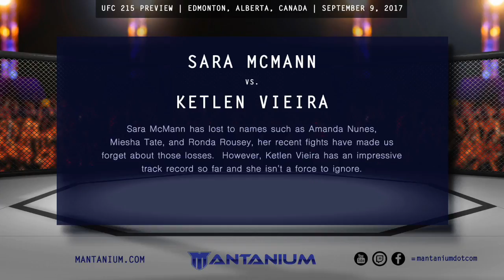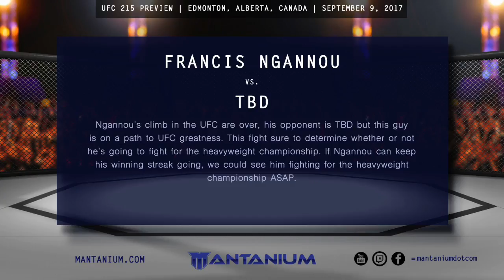UFC 215 Preview | Mantanium.com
After the bizarre world tour appetizer that Mayweather and McGregor showed us, hardcore combat sport fans like ourselves are counting on UFC 215 to deliver bare bone matches without the theatrics. With considerably less memes (compared to the McGregor and Mayweather fight), solid fighters, and a full card that looks promising, here's why UFC 215 is shaping up to be another event we'll be talking about long after the winners are announced.